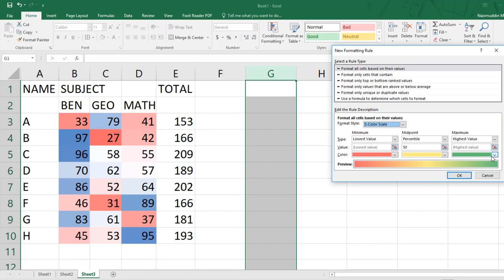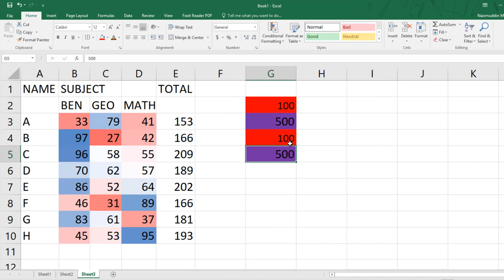Ms Excel 2019 In Bangla Part -21 - Ms Excel 2019 In Bangla - Create New Color Rule